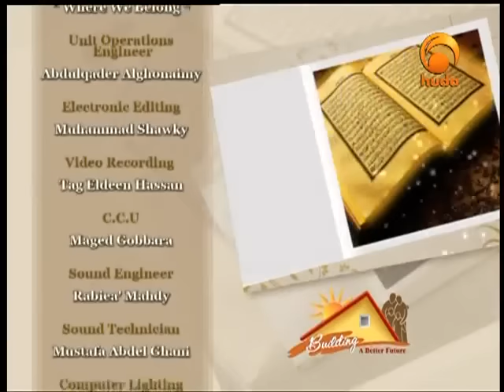Building A Better Future[Episode 12]Attributes of the future Generation(Part 4)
O ye who believe! if any from among you turn back from his Faith, soon will Allah produce a people whom He will love as they will love Him,- lowly with the believers, mighty against the rejecters, fighting in the way of Allah, and never afraid of the reproaches of such as find fault. That is the grace of Allah, which He will bestow on whom He pleaseth. And Allah encompasseth all, and He knoweth all things.                                                                                                                            يَا أَيُّهَا الَّذِينَ آمَنُوا مَن يَرْتَدَّ مِنكُمْ عَن دِينِهِ فَسَوْفَ يَأْتِي اللَّهُ بِقَوْمٍ يُحِبُّهُمْ وَيُحِبُّونَهُ أَذِلَّةٍ عَلَى الْمُؤْمِنِينَ أَعِزَّةٍ عَلَى الْكَافِرِينَ يُجَاهِدُونَ فِي سَبِيلِ اللَّهِ وَلَا يَخَافُونَ لَوْمَةَ لَائِمٍ ۚ ذَٰلِكَ فَضْلُ اللَّهِ يُؤْتِيهِ مَن يَشَاءُ ۚ وَاللَّهُ وَاسِعٌ عَلِي